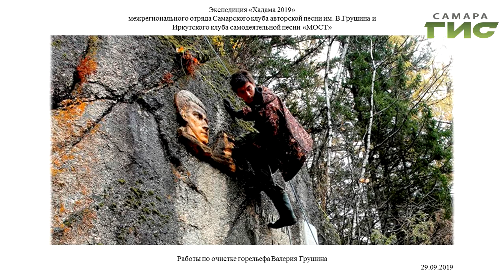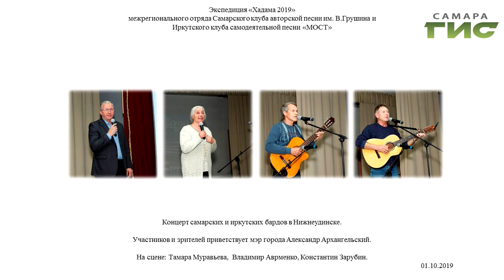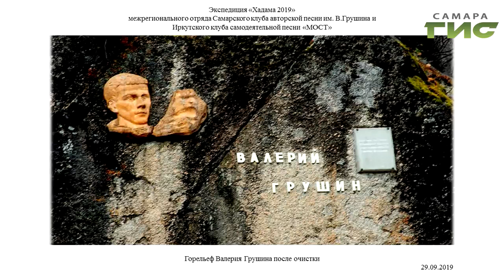Отправились на место трагедии, чтобы привести в порядок барельеф памяти Валерия Грушина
Отправились на место трагедии, чтобы привести в порядок Барельеф памяти  Валерия Грушина. Самарский студент погиб под Иркутском, где был на отдыхе, спасая тонущих детей. С тех пор в память об этой трагедии на Грушинской поляне под Самарой собираются барды, а вот могила героя на далекой реке Уда оказалась забытой. Экспедиция из Самары решила исправить ситуацию и отправилась в далекий сибирский город. Подробнее  Валерия Куценко.